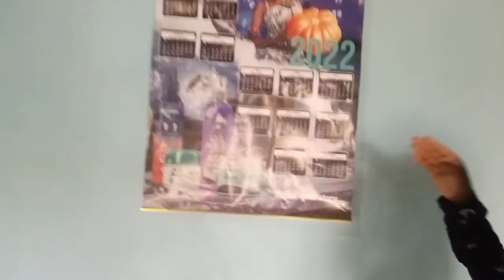TOUR PELA NOSSA CASA SIMPLES ❤️ MÃE SOLO 🇲🇿DE MENINAS 💖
Tour pela nossa casinha casa simples em Moçambique 🇲🇿, África, Maputo, mãe solteira de 2 meninas nos encontra também no insta denny_vilanculos, vos convido a se inscrever no nosso canal, muito obrigada 😘 Dias verdes virão ☘️